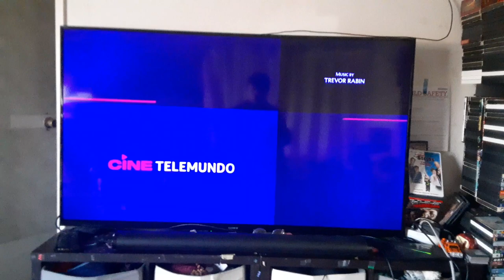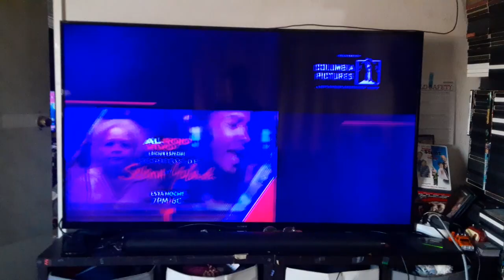The One (2001) End/Start to 47 Ronin (2013) on Telemundo 52-1 KVEA-DT